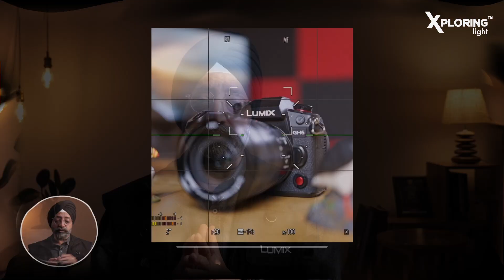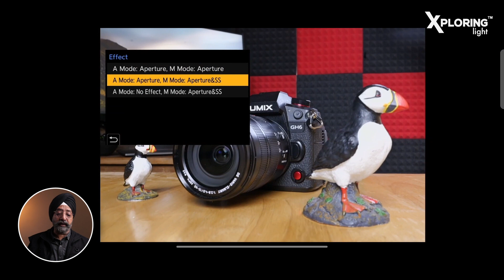Constant Preview on Lumix S5 II and Lumix S5 IIx with @Panasonic4KImagingClub (English Subtitles)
Constant Preview on Lumix S5 II and Lumix S5 IIx

In this video I talk about a feature in Lumix S5 II and Lumix s5 IIX which is Constant Preview. This helps us keep settings separate and saved for Photography and Videography.

lumix_lessons